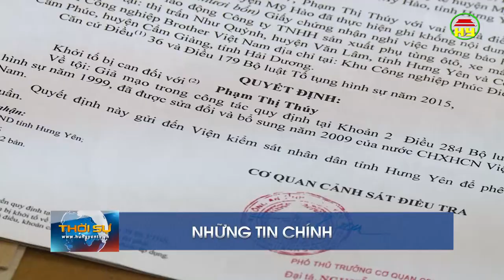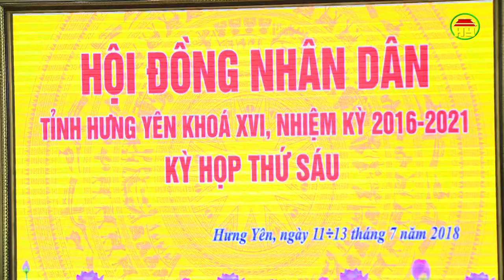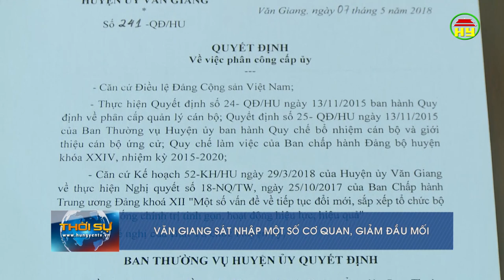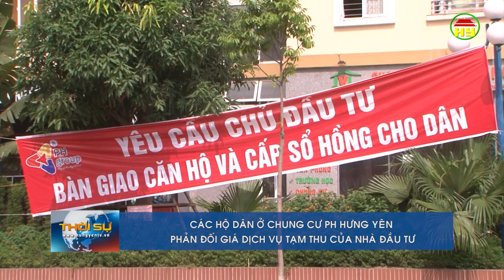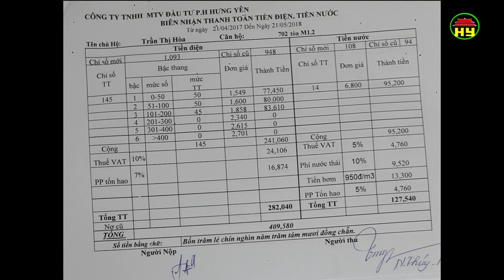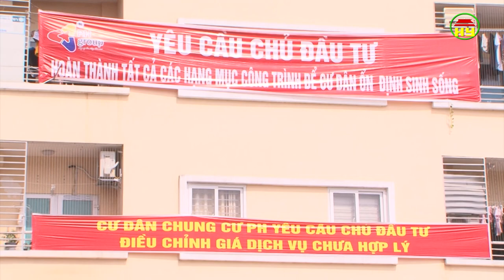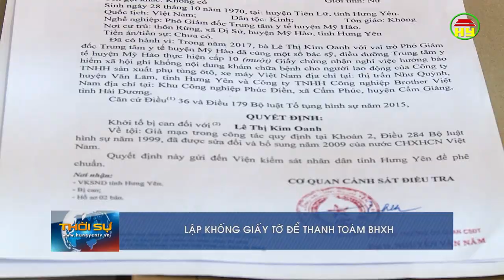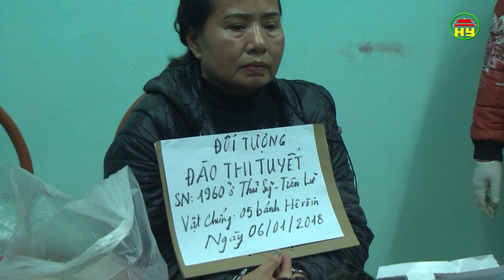Thời sự Hưng Yên thứ 5 ngày 12/07/2018.